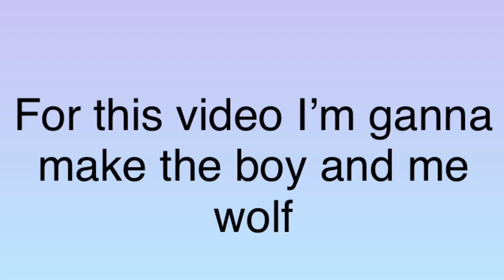Roar //gacha life